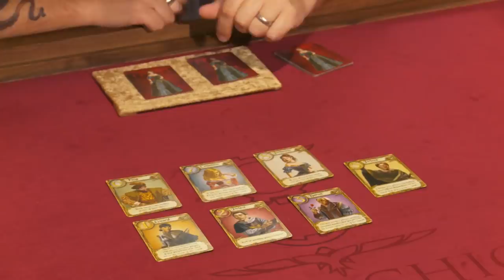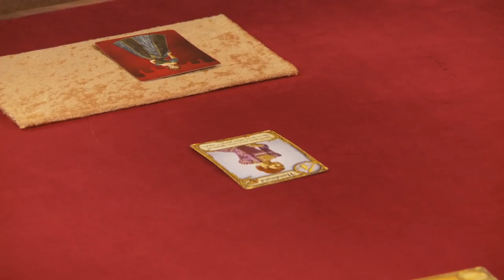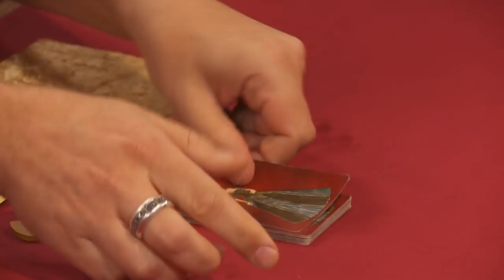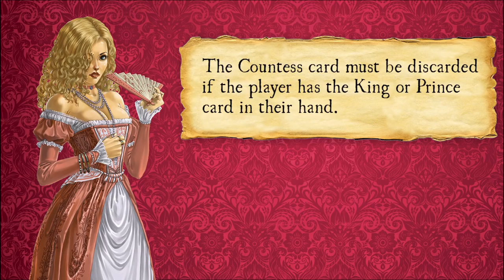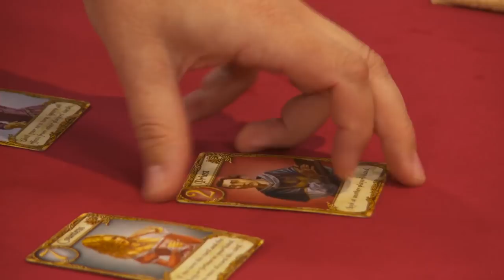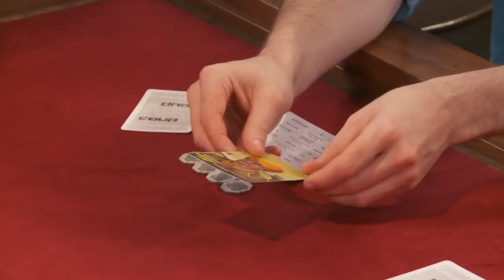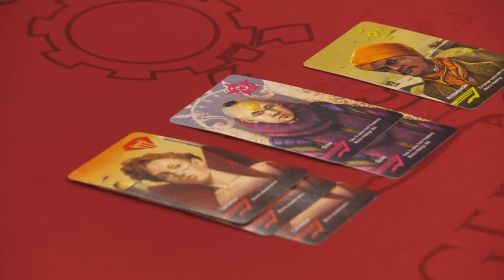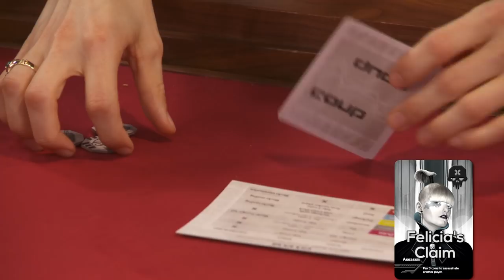Love Letter & Coup: Fine Brothers and Felicia Day Join Wil Wheaton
Wil Wheaton and guests the Fine Brothers and Felicia play Love Letter, and Coup in this week's episode of TableTop!

Can’t find Love Letter or Coup in your favorite FLGS?

where you can now Gather Your Party and host/find local gaming events all year long.

Created By
*WIL WHEATON
& FELICIA DAY

Executive Producer * WIL WHEATON

Executive Producer * FELICIA DAY

Executive Producer * SHERI BRYANT

Production Executive * RYAN COPPLE

Producer * ADAM LAWSON

Co-Producer * BOYAN RADAKOVICH

Director * JENNIFER ARNOLD

Guests
*FELICIA DAY
*BENNY FINE
*RAFI FINE

First Assistant Director * ADAM LAWSON

Script Supervisor * RICH MALLERY

Director of Photography * DALLAS STERLING

Camera Operators
*TONY OBERSTAR
*FRIDA MARZOUK
*YVONNE CHU
*PAT FLATERY

Media Manager * CHRIS WILLETT

Chief Lighting
*JULIEN JANIGO
*TEAM BASHET

Lighting Technicians
*JERRY WHITE
*DONAVAN CLARK
*MATTHEW BROWN
*JOEL MARICHf

Key Grip * TEAM BASHET

Production Designer * NICK CARMICHAEL

Art Director * MACKENZIE CHILL

Sound Mixer * MICHAEL SUJEK

Boom Operator * JONATHAN HONG

Editor * YASU TSUJI

Post Supervisor * JAMES DEULING

Composer * GEORGE SHAW

Opening Title Theme * ANDREW VOLPE

Sound Editor * FERNANDO DIAZ

Logo Design * ADAM LEVERMORE

Opening Title Design & Animation * WES KANDEL

Motion Graphics
*ANDREW JEWELL
*YASU TSUJI

Stills * ERICA PARISE

Makeup * TORYN REED

Catering * FOOD FETISH

Craft Services * NICK SCHREIBER

Teleprompter Operator * SHAUN BLANC

Production Coordinator * ASHLEY KRICK

Transportation*JASON ADAMS

Production Assistants*MELISSA DEVARNEY
*KEVIN SZEMIS
*JASON ADAMS

Interview Editor*TRACE MCNABB

Interns*CRYSTAL BENITEZ
*MATT DARTNELL
*ELIZABETH ECCHER
*CHRIS LANDI
*HANNAH ULMEN

Special Thanks to*AEG & INDIE BOARDS AND CARDS

Special Thanks*ROBERT GIFFORD & GEEK CHIC
*JAMIE FELDMAN and JEFF SPRINGER
*ANNE WHEATON
*INDIEGOGO
*THE FANS WHO MADE
*THIS SEASON POSSIBLE

Games Provided by*AEG & INDIE BOARDS AND CARDS

Cameras and Monitors Provided by*PRO HD RENTALS

Grip Equipment Provided by*TEAM BASHET

Trucks Provided by*SIRREEL STUDIO RENTALS

Electric Provided by*HOLLYWOOD RENTALS

Production Supplies Provided by*SIRREEL STUDIO RENTALS

Game Table Provided by*GEEK CHIC

Locations Provided by*SOLAR STUDIOS

Hard Drives Provided by*REEL GOOD

Teleprompter Provided by*GREENBERG TELEPROMPTER

Production Accounting by*RC BARAL & COMPANY, INC

Filmed on Location in*LOS ANGELES, CA